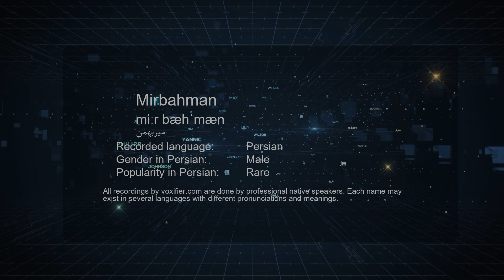How to Pronunce Mirbahman (میربهمن) in Persian (Farsi) - Voxifier.com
This is the Persian (Farsi) pronunciation, gender, and phonetics recording of the name Mirbahman (میربهمن). The same name may exist in other languages with different pronunciations. Check the meaning of name along with other possible pronunciations or similar names for free Voxifier uses the help of expert linguists to simplify pronunciations by replacing some special sounds with sounds more commonly available across all languages.